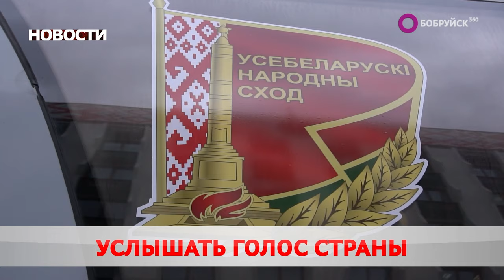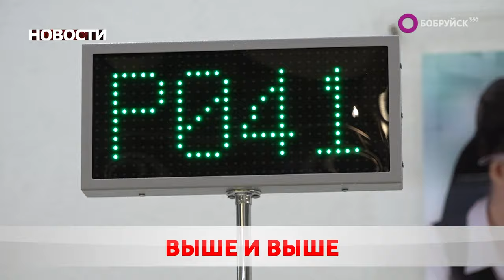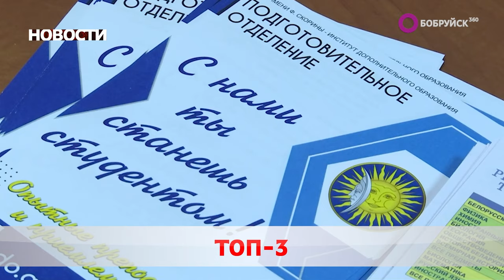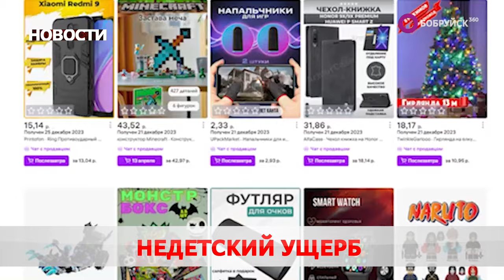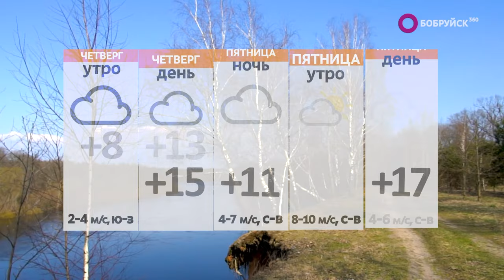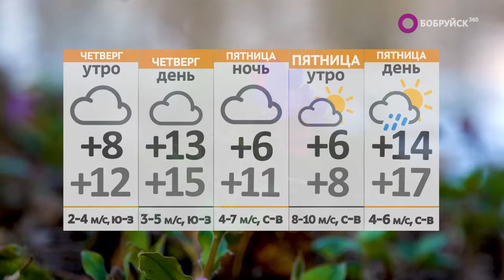Новости 24 04 24